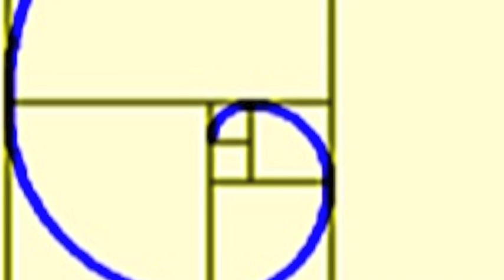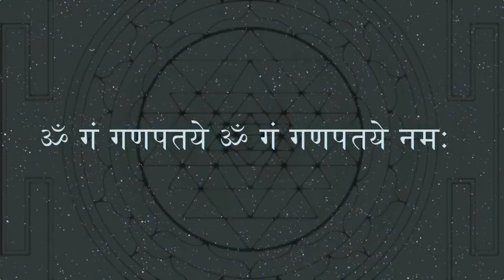Sri Yantra Meditation & Exploration - 1/2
Part of an on - going inner and outer exploration of the Sri Yantra. I have tried in this video to provide an experience of looking at the world with new eyes and perceiving new levels of form. I sincerely hope you enjoy this presentation.

"A human being is a part of the whole called by us "the universe," a part limited in time and space. He experiences himself, his thoughts and feelings, as something separate from the rest-a kind of optical delusion of his consciousness. This delusion is a kind of a prison for us, restricting us to our personal desires and affection for a few persons nearest to us. Our task must be to free ourselves from this prison by widening our circle of understanding and compassion to embrace all living creatures and the whole of nature in its beauty." —Albert Einstein